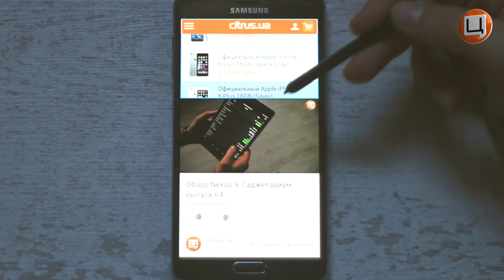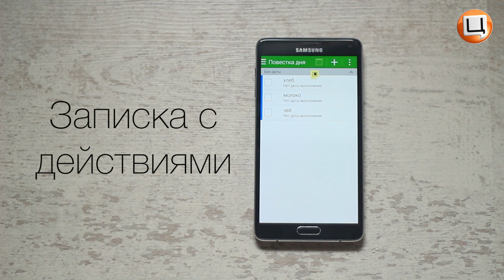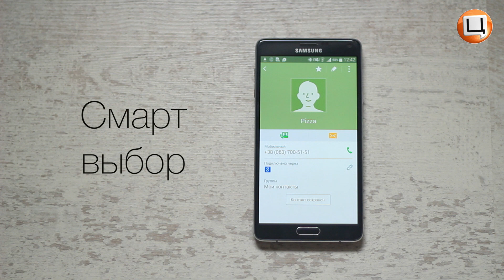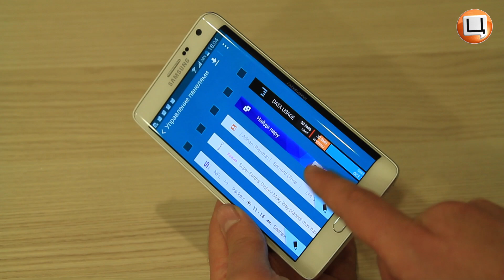Обзор возможностей Samsung Galaxy Note. Гаджетариум, выпуск 65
Однажды компания Samsung сделала ставку на производство девайсов для людей, которые любят писать и рисовать вручную. Устройства Galaxy Note оказались востребованными. В данном видеообзоре возможности этого семейства рассматриваются на примере двух его представителей. Это смартфон Samsung N910H Galaxy Note 4 и смартфон Samsung Galaxy Note Edge N915F. Сейчас они являются передовыми устройствами линейки и входят в число самых интересных флагманских смартфонов. Одним из их основных свойств является поддержка умного стилуса S-Pen для рукописного ввода. Это перо может мгновенно превратить смартфон в удобную записную книжку или альбом для набросков. Смартфоны распознают почерк, понимают и преобразовывают рукописный текст. Кроме того, пером можно пользоваться для выделения, обработки и сохранения любых данных. А Samsung Galaxy Note Edge имеет также инновационную форму экрана с изогнутым краем. Боковой изгиб с функциональной панелью обеспечивает быстрый и удобный доступ к ряду задач. Узнать подробнее об этих устройствах можно из данного видео.